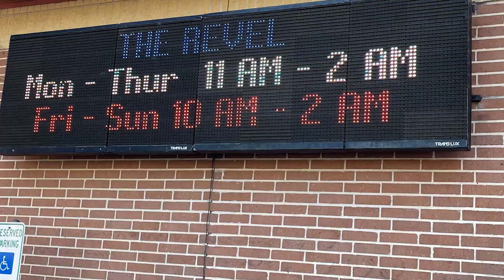Chicago Video Promotion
The Very BEST Chicago Tribute Band